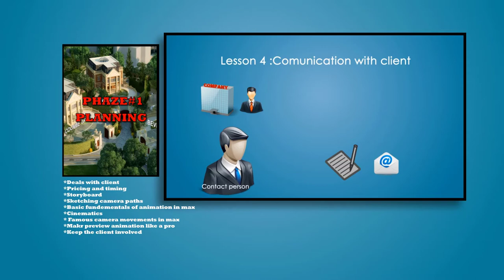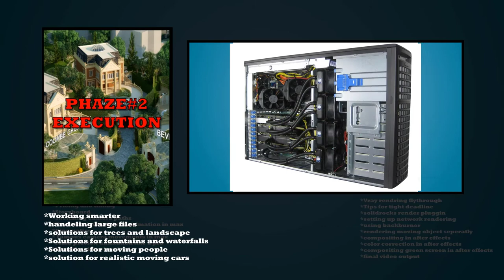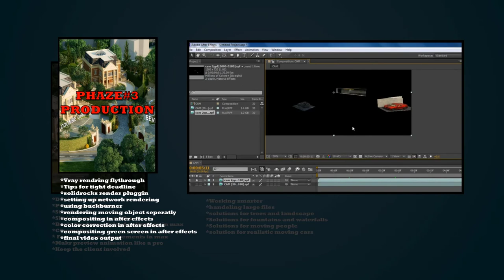الانيميشن المعماري ماكس و فيراي ملخص الكورس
الانيميشن المعماري ماكس و فيراي